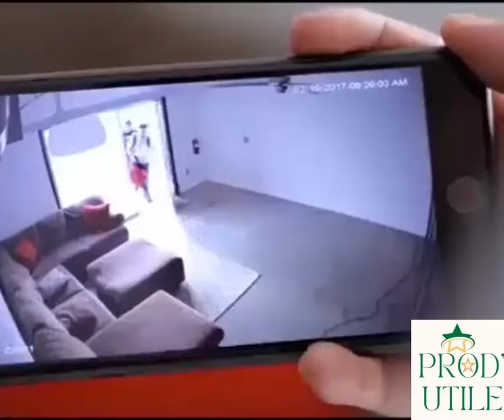Mini Caméra IP Sans Fil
La Mini Caméra IP Sans Fil est la solution pour l'enregistrement à distance ! La conception compacte élégante et les fonctionnalités brillantes vous permettront de capturer instantanément tous les grands moments de votre vie.
Cette petite caméra est portative, et mesure seulement 4 cm. Sans fil, elle se connecte facilement au réseau Wi-Fi de votre domiFcile ou de votre bureau, vous permettant ainsi d’accéder à vos vidéos où que vous soyez avec une connexion Internet.

Le grand atout de cette caméra est que vous pouvez la fixer sur vos vêtements, votre sac à dos. Associez-la à un aimant (inclus avec la caméra) et vous pourrez la fixer sur votre réfrigérateur ou même l'attacher à votre vélo.